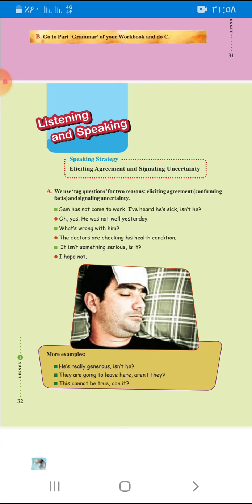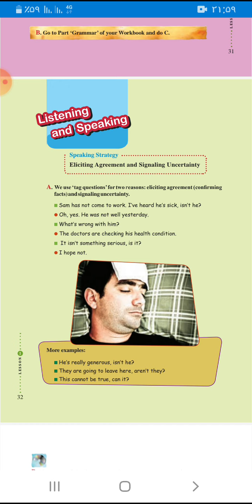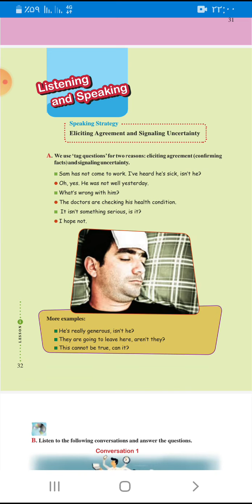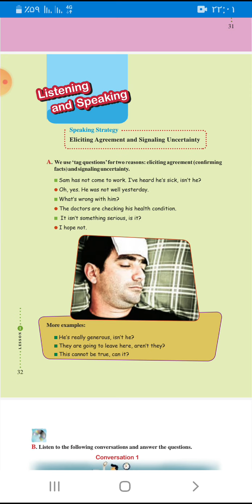آموزش زبان انگلیسی سوم دبیرستان: درس اول، شنیداری و گفتاری، ص ۳۲ 🥰✌